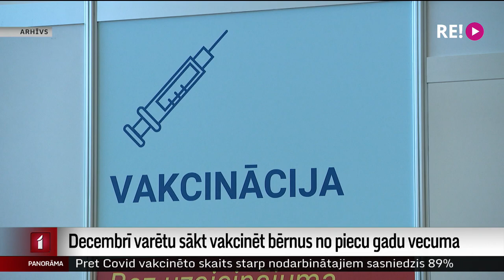Decembrī varētu sākt vakcinēt bērnus no piecu gadu vecuma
Daudzas ģimenes gaida brīdi, kad varēs justies mierīgākas par saviem mazajiem bērniem, proti, paziņojumu, ka vakcīnas pret kovidu var saņemt arī par 12 gadiem jaunāki bērni. Šodien pēc Ministru kabineta sēdes veselības ministrs Daniels Pavļuts prognozēja, ka bērnus no piecu gadu vecuma Latvijā varētu sākt vakcinēt decembra beigās.  Plašāk stāsta Ģirts Zvirbulis.